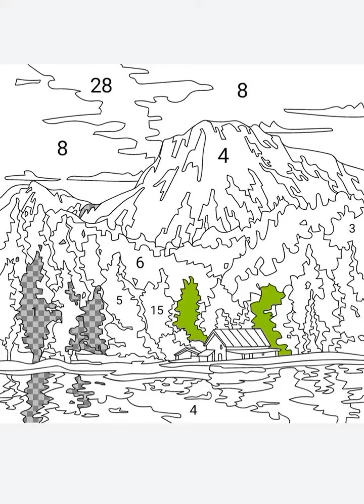Take a relaxing break🖤🖤(4)